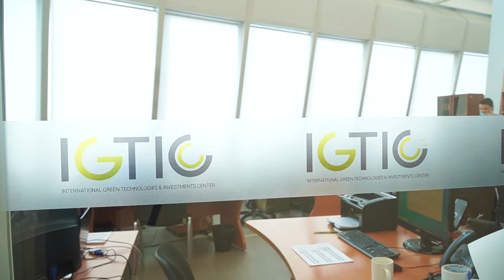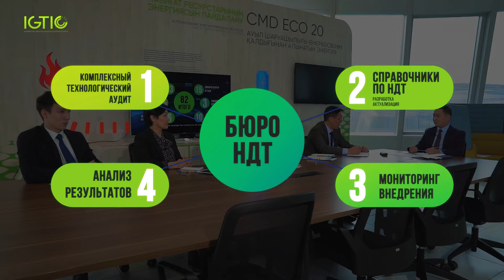Выработка Казахстанского механизма перехода на принципы НДТ (Часть 1)